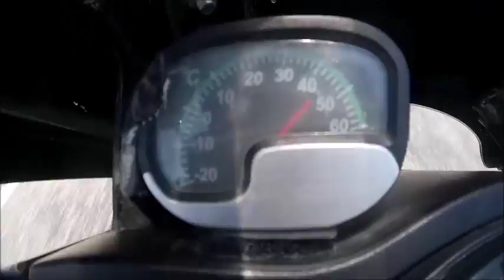OneLongSummer - episode 56 - Port Douglas and the north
Diary cams from 2015 overland around the world adventure